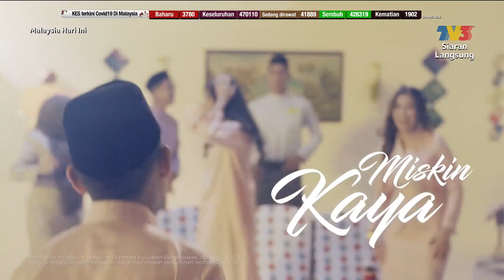Artis Jemputan: Amyza Aznan & Adrian | MHI (17 Mei 2021)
Topik: Salam Sayang oleh Amyza Aznan & Adrian